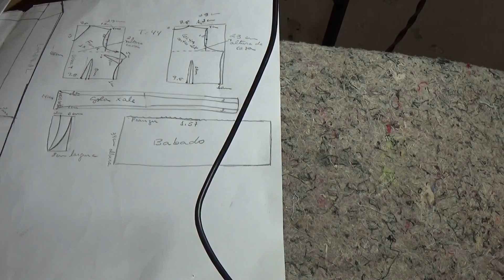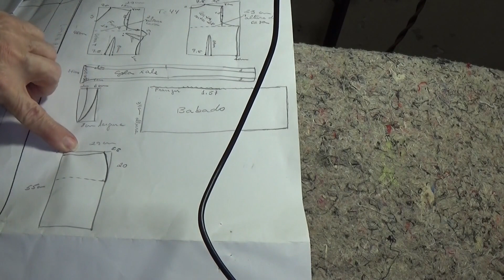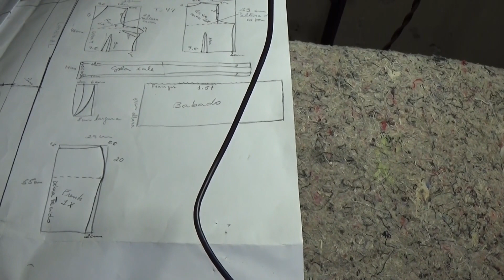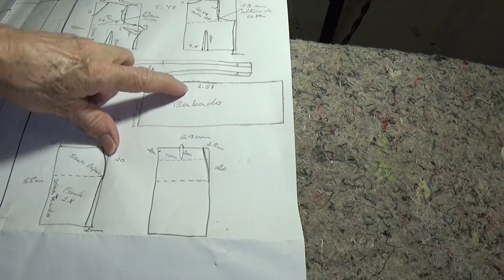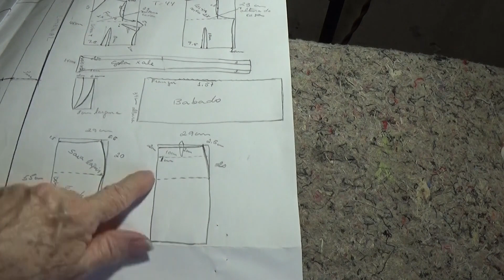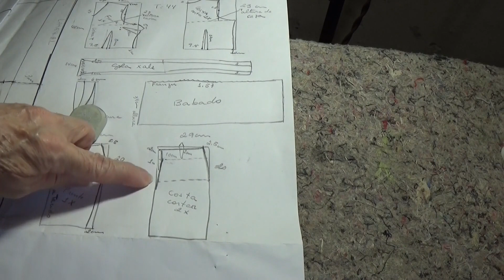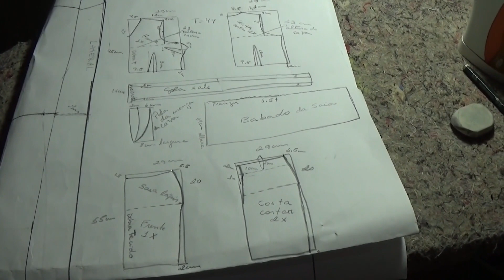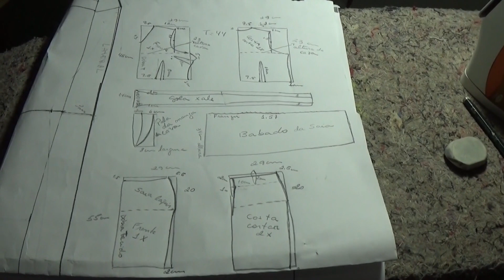Vestido com gola xale e saia lápis com babado (molde)(2 parte),para iniciantes da costura.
Nesta aula termino de ensinar o molde do Vestido com gola xale e saia lápis com babado, passo a passo para as iniciantes da costura.

Este canal,  é voltado a dar Curso de Corte e costura  e  modelagem, de forma descomplicada para um entendimento fácil.

Professora de Corte e Costura, este canal, (Ateliê Novo visual costura prática) é voltado a dar Curso de corte costura, de maneira fácil com dicas para facilitar o seu entendimento e executar seu trabalho.

Tudo  através de vídeos  (aulas)   que inclui ( modelagem para costura e como criar  moldes)  também  ensino como usar a máquina reta de costura  doméstica para criar seus modelos de roupas e colocar as  linhas nas máquinas  ,overlock e galoneira usadas para o arrematar a costura.  aprendizado totalmente prático e fácil.